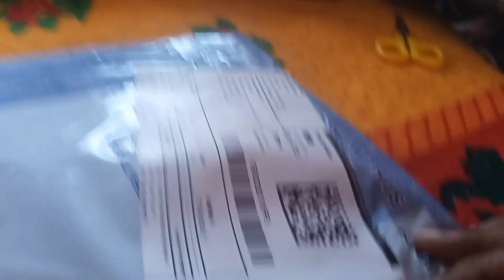Bengali Vlog | Jatota Khushi Hoye doure elam tatota Khushi holam na